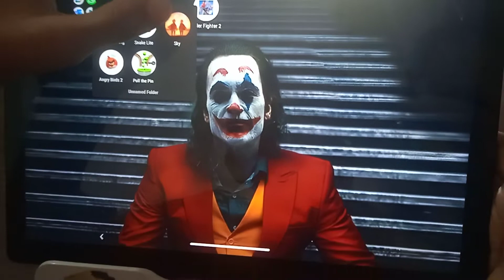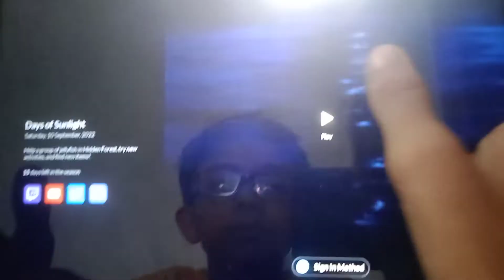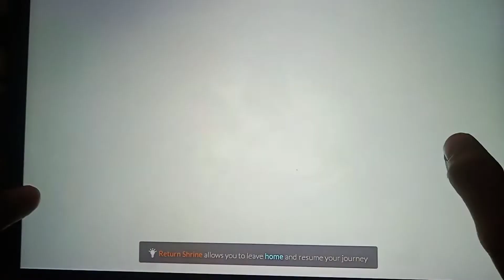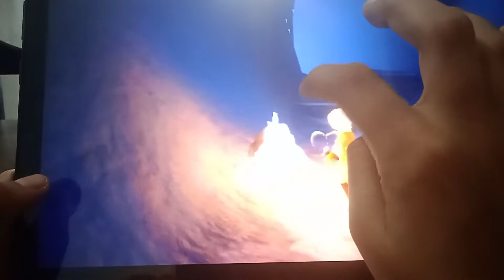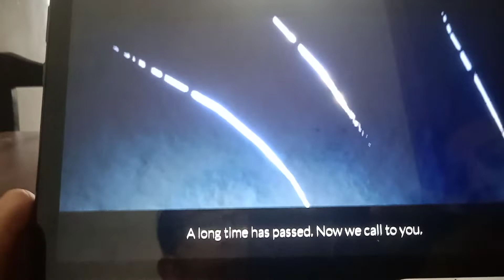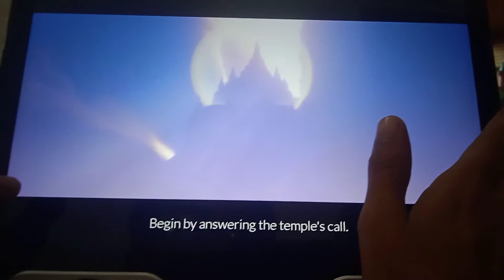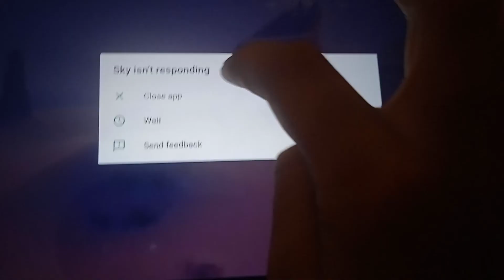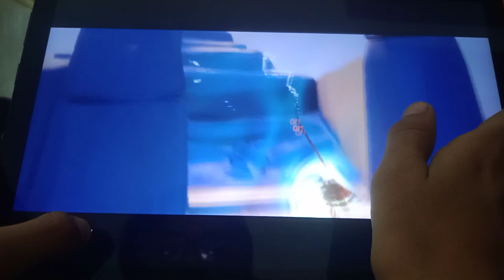ѕkч chíldrєn σf líght 1ѕt ѕєríєѕ 🤟🏻prσgαmєr gαmíngvídєσѕ......thαnkѕ fσr wαtchíng 💞💐αrαíѕhgαmєr